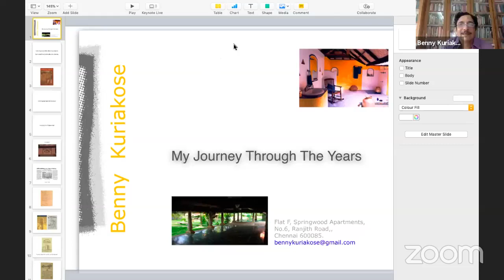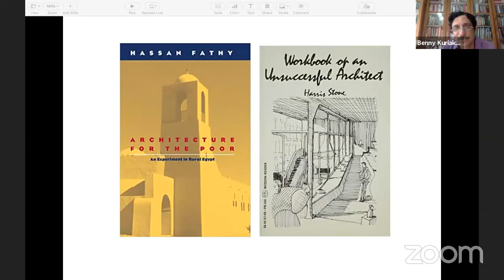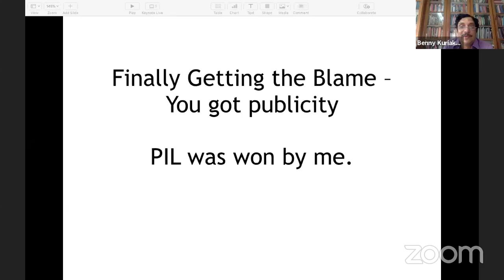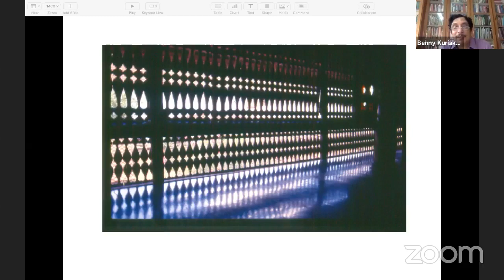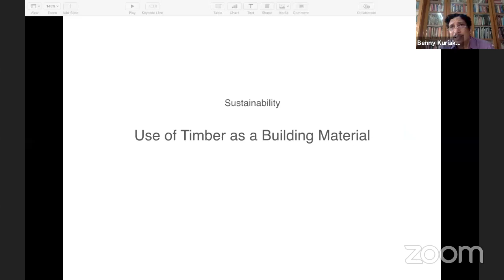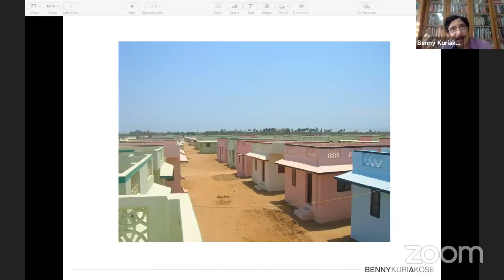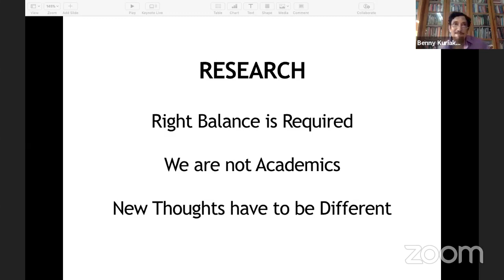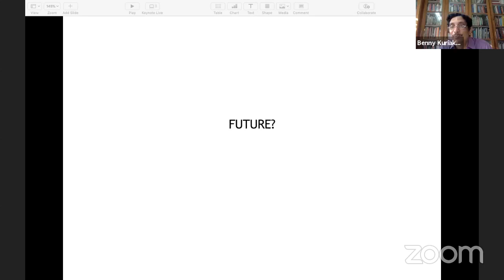Architect Speaks 19